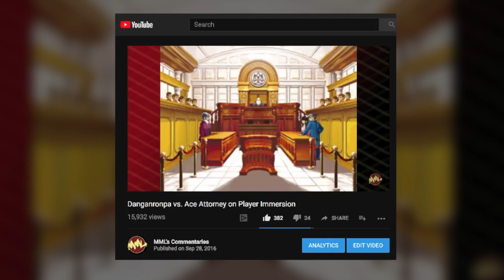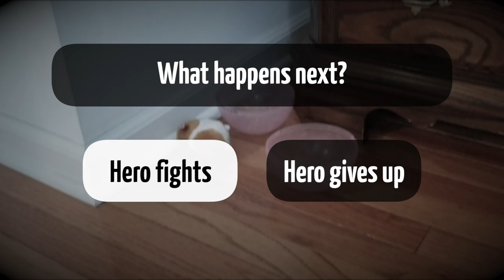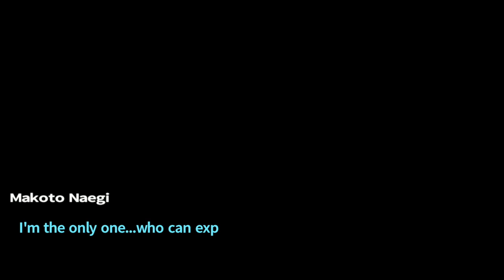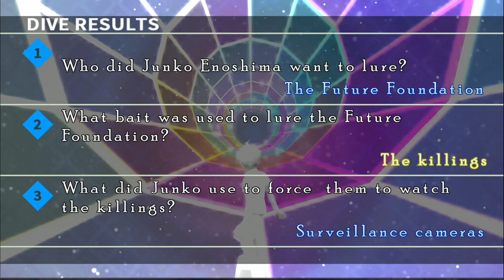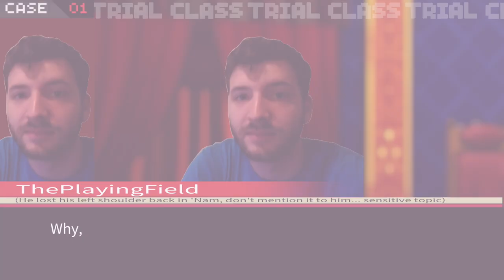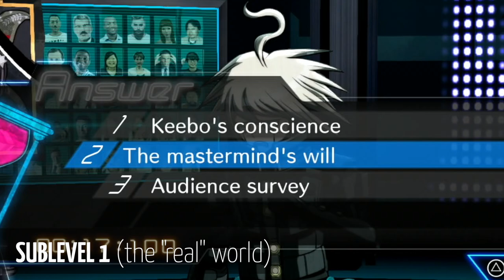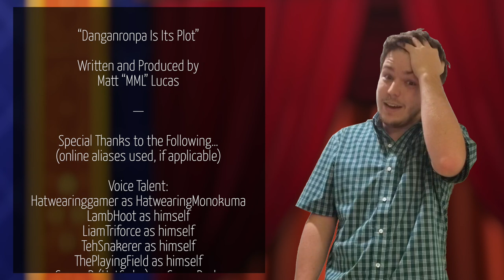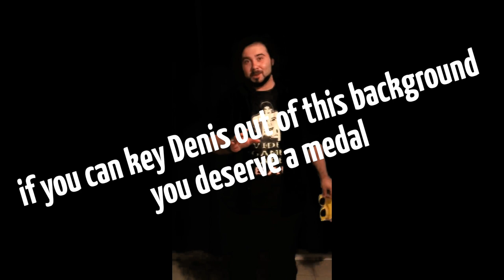Danganronpa Is Its Plot: A Series Ludonarrative Analysis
It's time for a class trial: we're taking Danganronpa's narrative and interactive design to the courtroom. Let's talk about meaningless choices and how they can potentially ruin a story.

By the way, if you haven't played the Danganronpa visual novel trilogy and are interested in checking them out, you may wanna stay away from this one. Don't scroll down to the comments, either: there may be some spoilers down there. But please come back when you're finished!

Timestamps:
0:00 - Choices in Storytelling
11:45 - Trigger Happy Havoc
20:40 - Goodbye Despair
27:34 - Killing Harmony
38:55 - Goodbye Danganronpa

(13)

Join the BRAND NEW Discord server if you want to chat with me, make some friends, and hang out:

Some sources:
The cited Kodaka interview:

Some of the music in this video is by Cult of the Void: